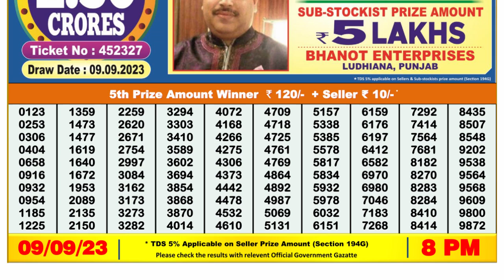🔴Dear Lottery Sambad Live 8pm today 09.09.23 Nagaland State Lottery Result